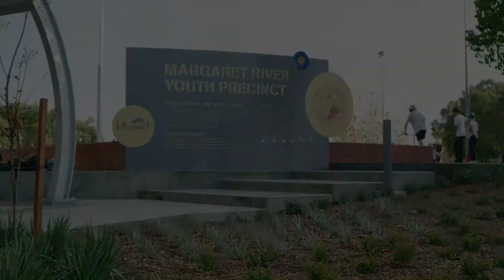Margaret River Skate Park is open to the public!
Convic has just completed the design and build of The Margaret River Youth Precinct, and it is now open to the public. Check out this short video showing the skate park section of the space. There is plenty more to check out and more video to come! And shout outs to John Butler for getting down and having a roll on the first day it was open.